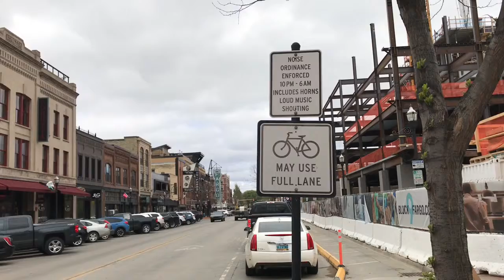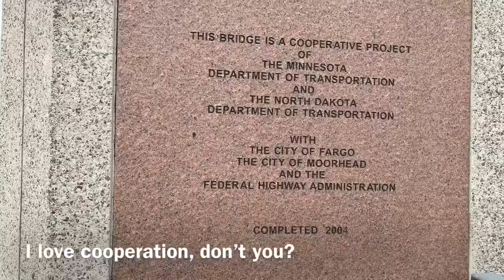John in Fargo, ND